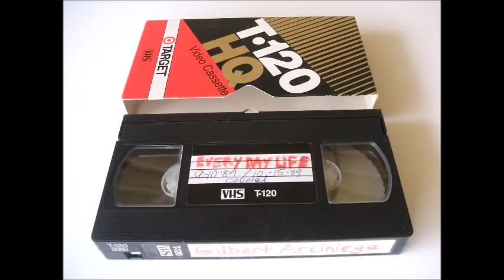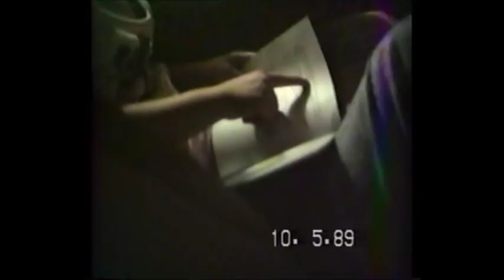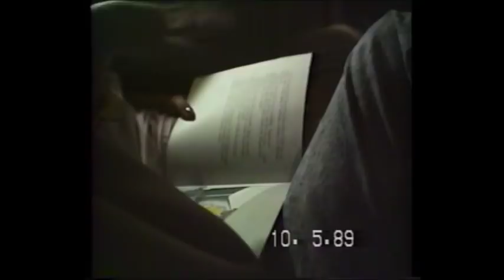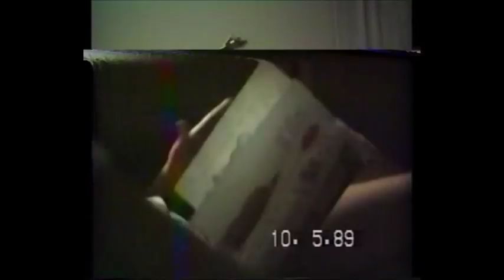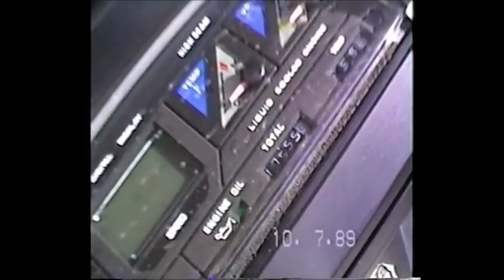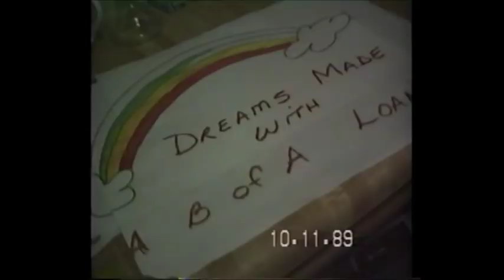Oct 4, 1989: a random day in 1989!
So, I was getting over those misleading ads. Going on with life. I was now currently going to the Auto Tune Up course.